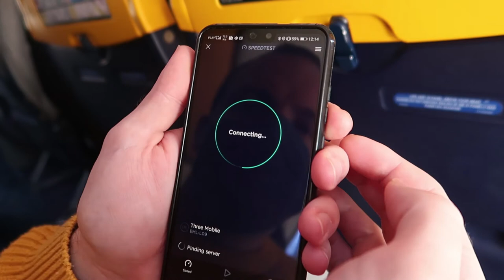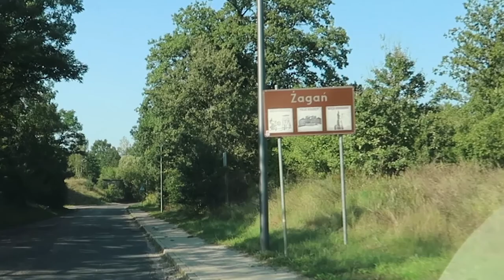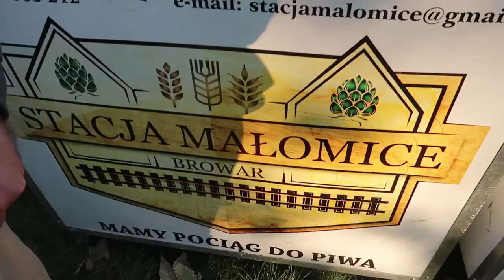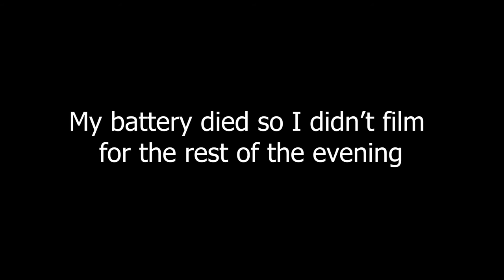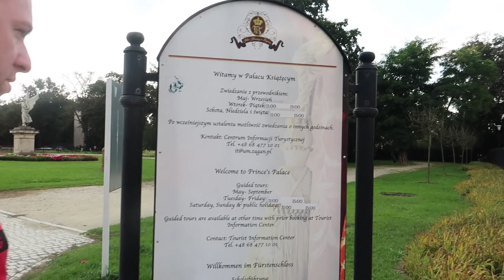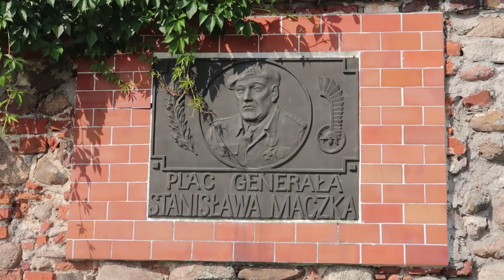Holiday in Żagań [2021] - POLAND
Welcome to Chris's (Krzysztof's) hometown Żagań 😊
After nearly 2 years we managed to travel again to Poland and visit his family for a few days.
Unfortunately because of our moving to Leeds we used most of our holidays so we couldn't stay longer than that, but it was such an amazing holiday nonetheless.
We hope you enjoy this small and beautiful town with us 😊